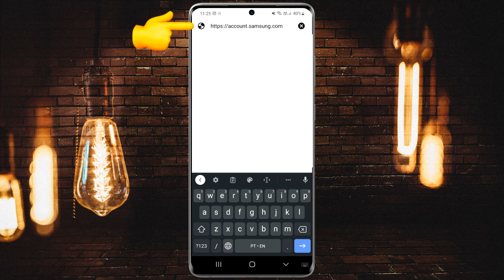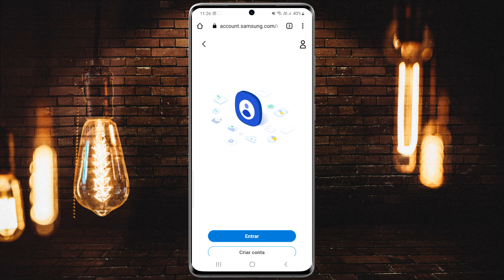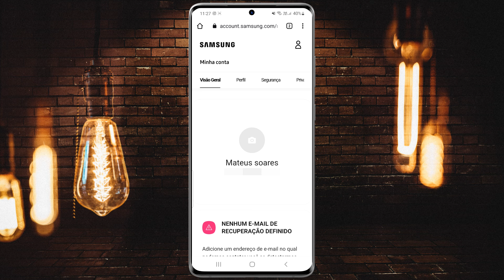Como MUDAR NÚMERO DE TELEFONE da CONTA SAMSUNG! (Samsung account)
Hoje você vai aprender a mudar o número de telefone cadastrado na sua conta da Samsung, se você precisa atualizar os dados de usuário, você vai conferir como fazer a troca usando apenas o seu celular direto da Samsung Account, o passo a passo é bem simples, fica ligado em mais um vídeo do canal!